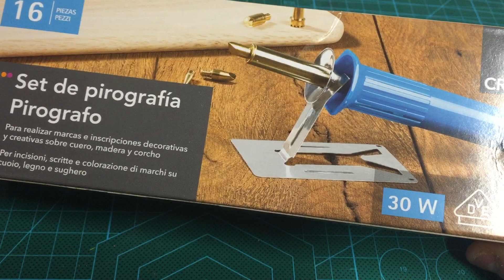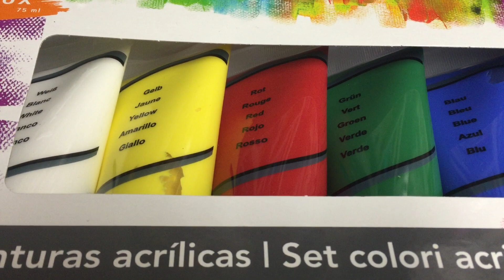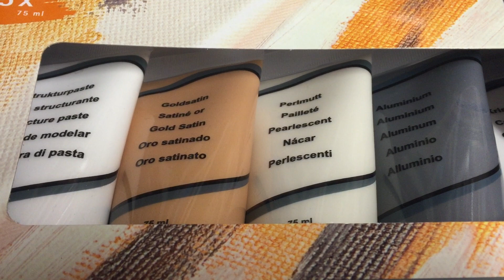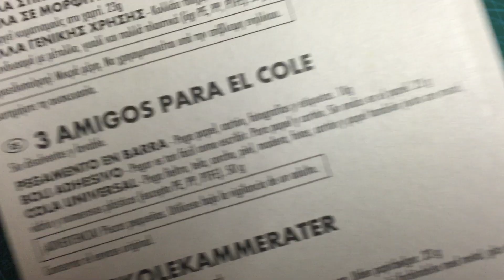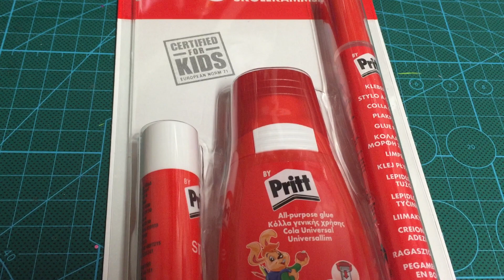Compritas Lidl enero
Hola, el jueves dia 21 de enero sacaron unas cosas de manualidades en el LIDL estupendas y por fin pude pillar algunas cosas ya que yo fui el viernes espero que os guste muchos besotes